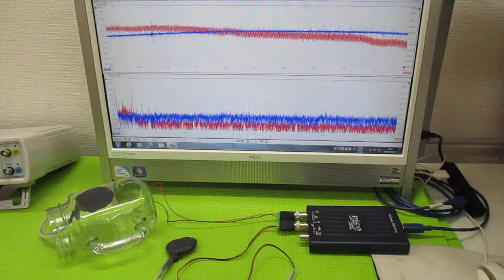オリジナル超音波実験 ultrasonic-labo